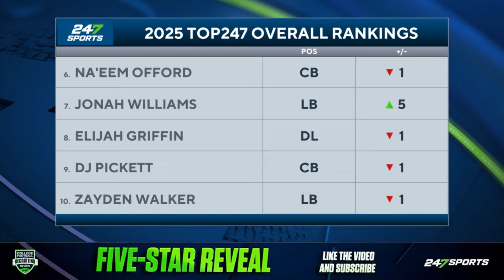Top 10 College Football Recruits in Class of 2025 | Top QB Battle | Ohio State, LSU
We released NEW rankings for the Class of 2025! Our Director of Scouting Andrew Ivins and National Recruiting Analyst Cooper Petagna break down the Top 10 college football prospects in the nation.

0:00 No. 10 LB Zayden Walker
0:48 No. 9 CB DJ Pickett
1:23 No. 8 DL Elijah Griffin (CB to Georgia)
2:02 No. 7 LB Jonah Williams (CB to Oklahoma)
2:47 No. 6 CB Na'eem Offord (Ohio State Commit)
3:30 Recaping 6-10
5:47 No. 5 WR Dakorien Moore (CB to Texas)
6:25 No. 4 CB Devin Sanchez (Ohio State Commit)
7:05 No. 3 OT David Sanders (CB to Clemson)
7:45 No. 2 QB Tavien St. Clair (Ohio State Commit)
8:28 No. 1 QB Bryce Underwood (LSU Commit)
9:47 Gap between No. 1 and No. 2